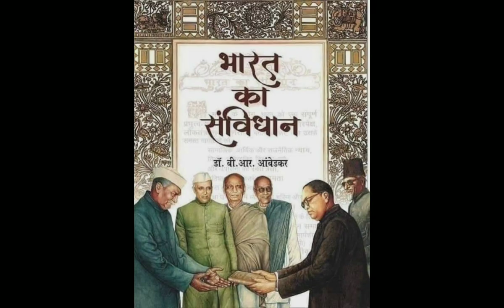महिला ओ को भारतीय संविधान ने सभी अधिकार दिए | Constitution Of India | Dr Babasaheb Ambedkar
Your Queries 👉
indian constitution
babasaheb ambedkar
ambedkar
ambedkar jayanti
father of indian constitution
भारतीय संविधान
dr ambedkar
डॉ अम्बेडकर द्वारा महिलाओं को दिए गए अधिकार
indian constitution facts
constitution day
constitution
brambedkar
bhimrao ambedkar
bhimrao ramji ambedkar
dr brambedkar
dr br ambedkar
contribution of babasaheb ambedkar
कितने दिनों में लिखा गया था भारतीय
babasaheb ambedkar song
jai bhim
jaybhim
sanvidhan
samvidhan
संविधान

infringing.